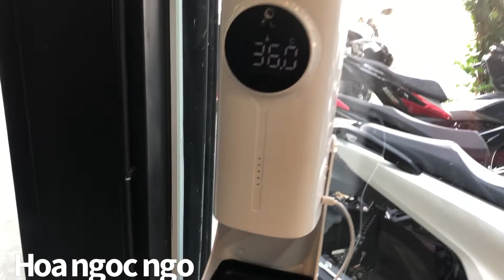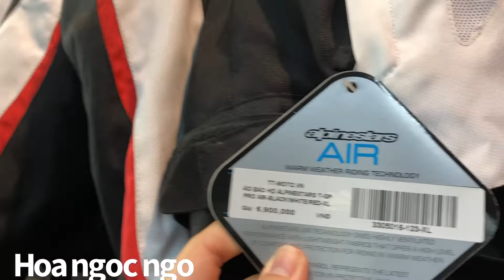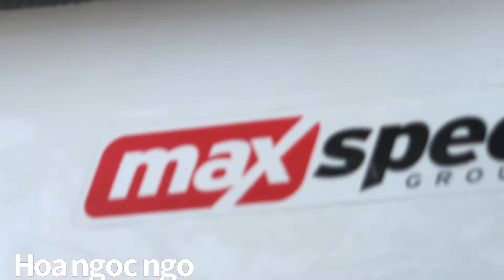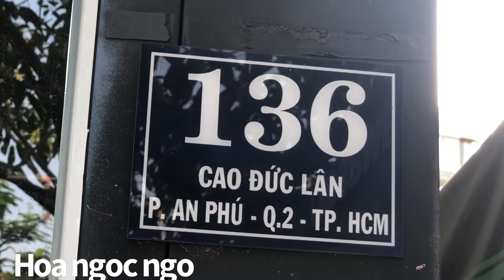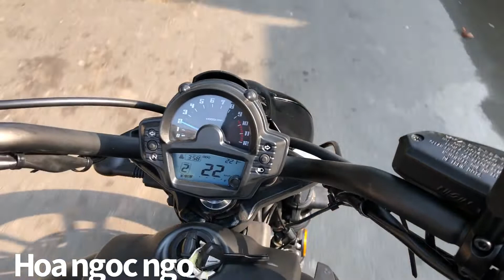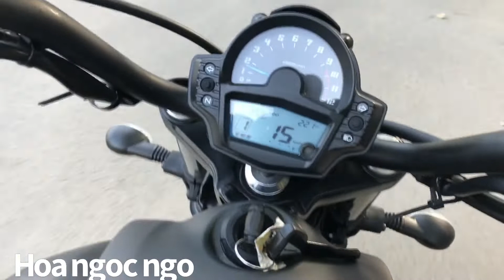Xe moto Z1000 báo đèn đến thời gian đi kiểm tra , Hòa với ông xã xem coi có chiêc nào mới không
Chào cả nhà , hôm nay mọi người có vui không và chúc sức khỏe mọi người được hạnh phúc vui vẻ và gặt hái được nhiều thành công trong cuộc sống . video  của Hoà chia sẻ những kinh nghiệm đời sống vui vẻ những chuyến đi những món ăn trên đất nước Việt Nam và đất nước Hoa Kỳ￼
Facebook: Hoa Ngoc ngo
TikTok.     : Hoa Ngoc ngo
Zalo.         : Hoa Ngoc ngo